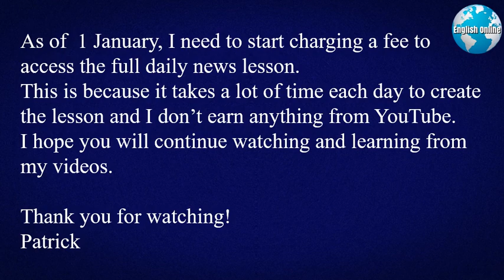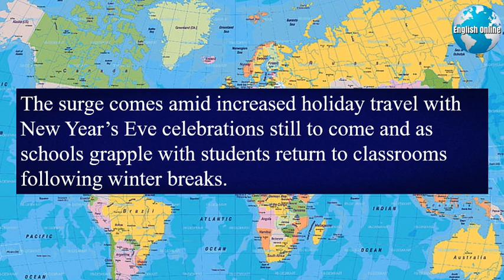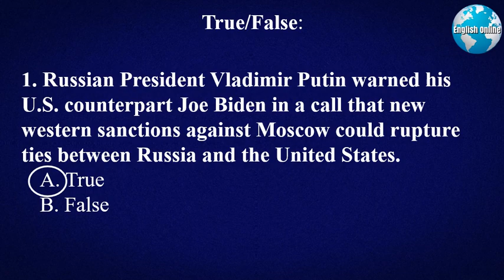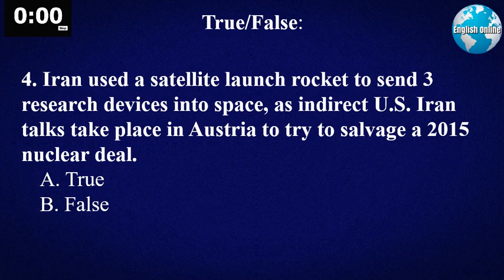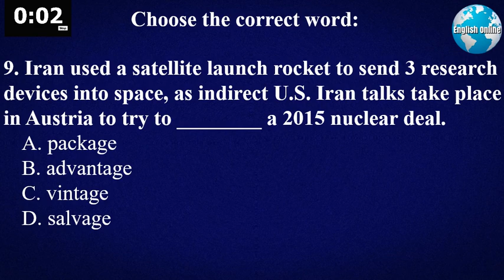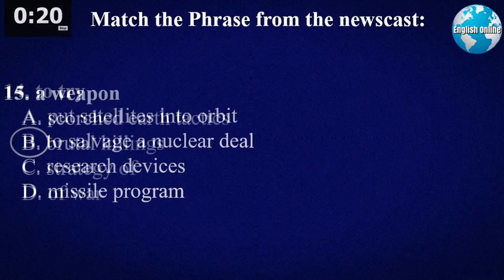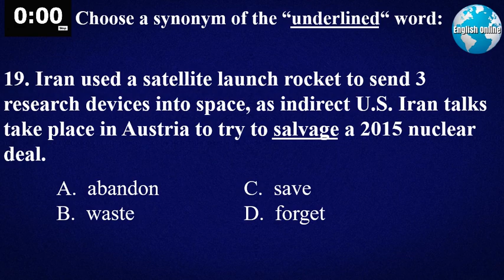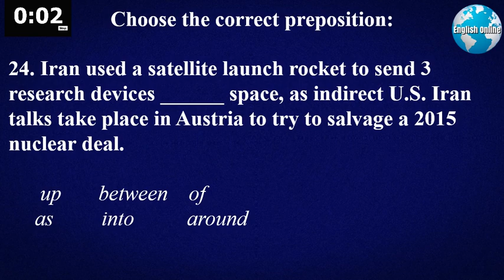English News | IELTS Full Course, IELTS General | December 31, 2021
► Hi, I'm Patrick, a university IELTS general professor. My IELTS daily full course videos have English news with subtitles that will increase your IELTS academic listening and IELTS academic reading very quickly.
► I'm a University of Worcester Certified IELTS   Lecturer/Examiner                                  ► I have 18 years experience teaching English IELTS reading, IELTS listening, IELTS writing, and IELTS speaking to university students. I have helped thousands of students prepare for the IELTS test, and IELTS general English fluency.                                                                                                                         ► I have a Master's Degree in Teaching English, specializing in IELTS preparation.                                                                                                                          ►I also have certifications from Harvard University, MIT (Massachusetts Institute of Technology; the world's No. 1 university for 2021-22), and Duke University.